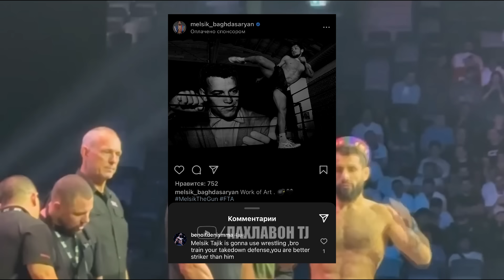Мухаммад Наимов мухлисони ракибро бо гуштини худ тарсонд | Прогнози Оливейра дар чанги Ислам - Порье